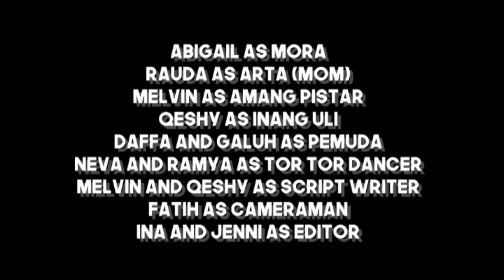"Mananda Adat" - Sumatra Utara, X MIPA H | Expression FB8 2019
Expression merupakan sebuah ajang perlombaan yang diadakan oleh Ekstrakurikuler Media Siswa SMAN 8 Jakarta untuk mempromosikan kekayaan budaya mancanegara serta provinsi-provinsi di Indonesia sebagai bagian dari Festival Budaya 8 2019. Selamat menyaksikan!

Tentang MESIS TV :
Mesis TV adalah channel Youtube Ekstrakurikuler Media Siswa SMA Negeri 8 Jakarta yang berisi karya-karya siswa dan siswi SMAN 8 Jakarta. Channel ini menjadi platform untuk short movies, vlog, liputan, dan karya lainnya dari kami.